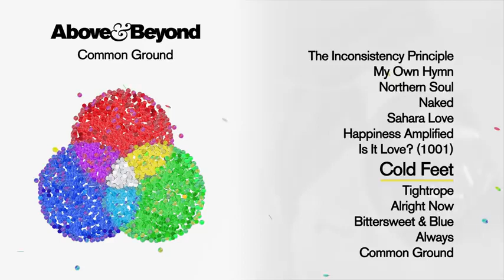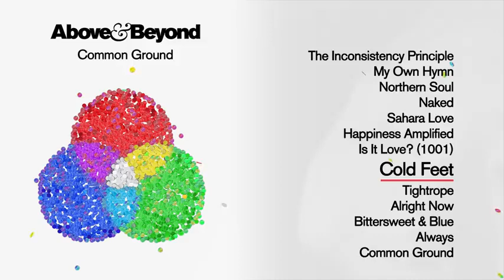Above & Beyond & Justine Suissa Cold Feet